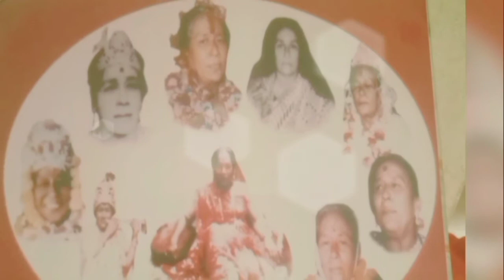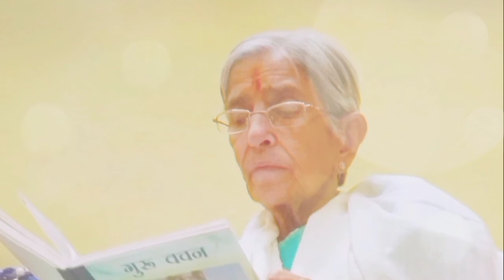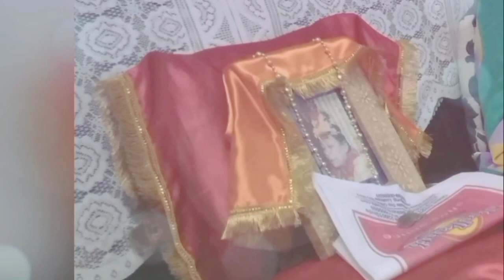अनमोल वचन 3 ❤️ जय सतगुरु की 🙏🙏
❤️ जय सतगुरु की 🙏🙏